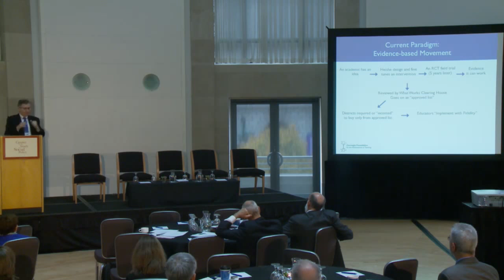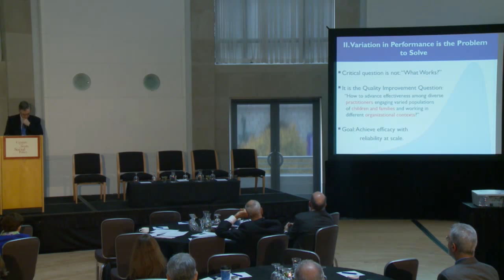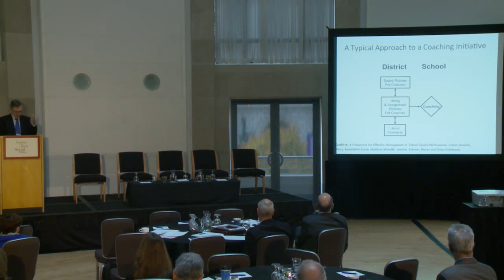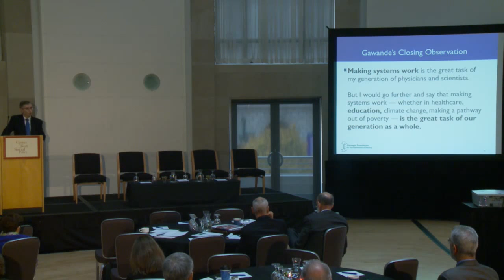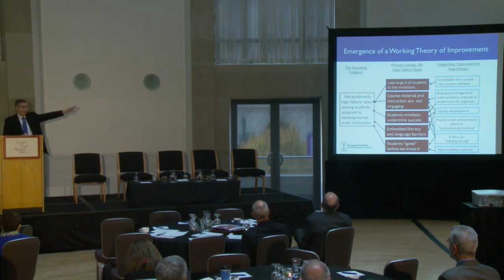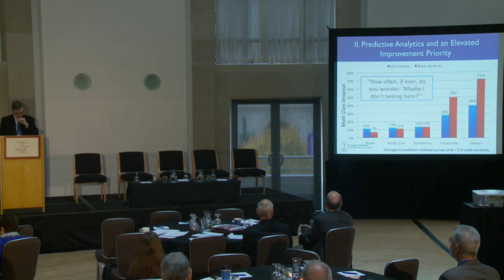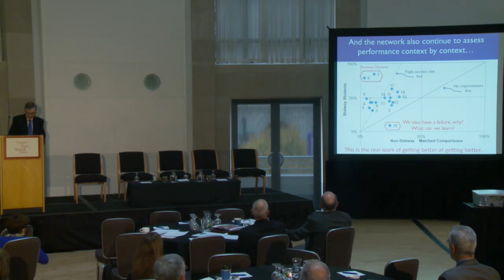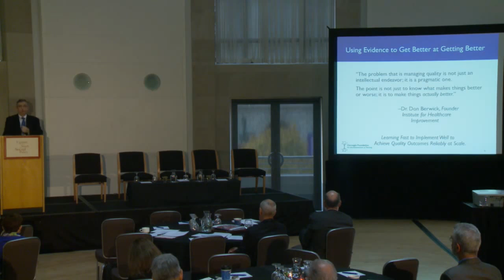cssp 03 Anthony Bryk